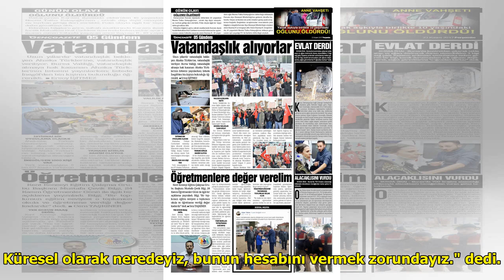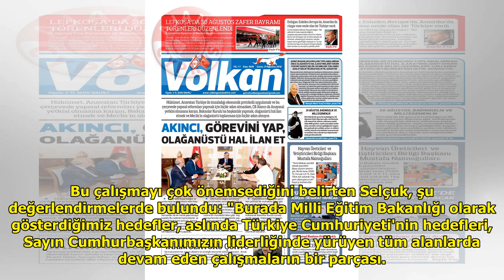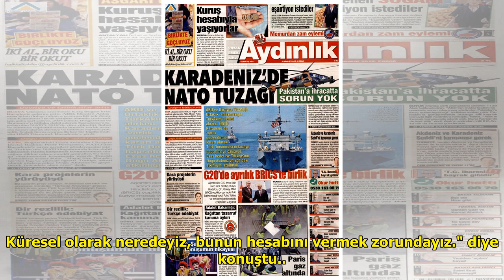Bakan Selçuk açık açık söyledi! Hedefimiz bir şehri memnun etmek değil DuckNews TV